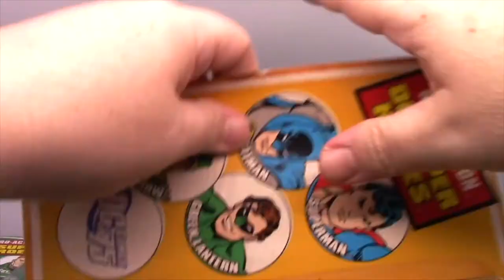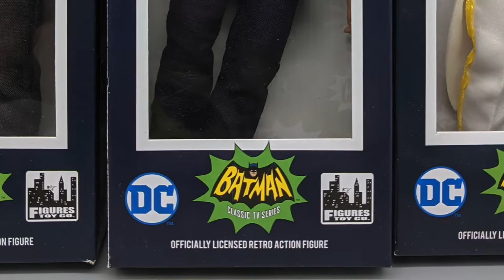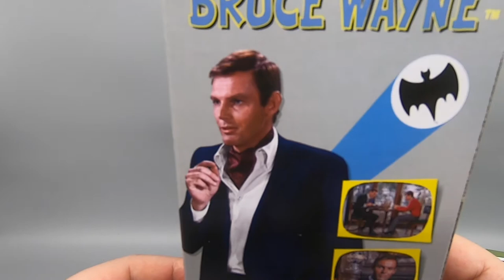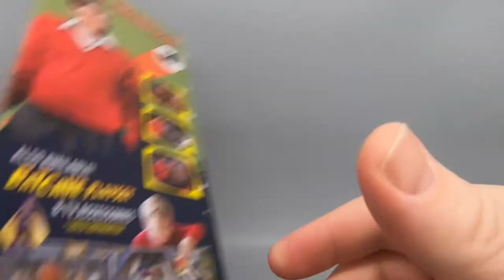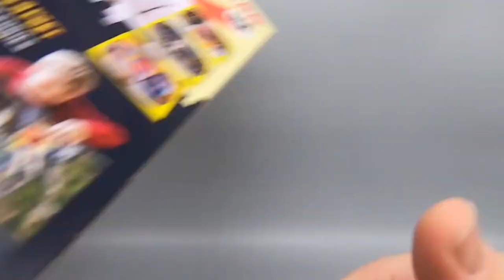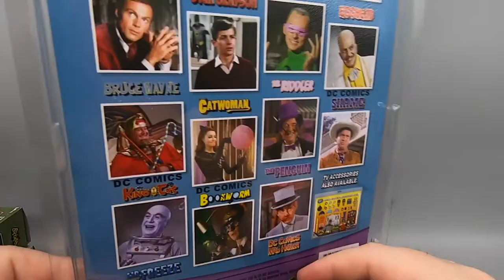Batman TV Show figures Series 2 by Figures Toy Company - The Dan Classic Show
Batman 66 is back again this month with series 2 of FTC's 8 inch clothed Mego style figures based on the Caped Crusaders's Sixtees Small Screen Super-heroics! Series 2 features Bruce Wayne, Dick Grayson, Egghead and the Penguin. Are they an EGGCELLENT follow up to Series 1? Or are they just rotten? FIND OUT RIGHT NOW!